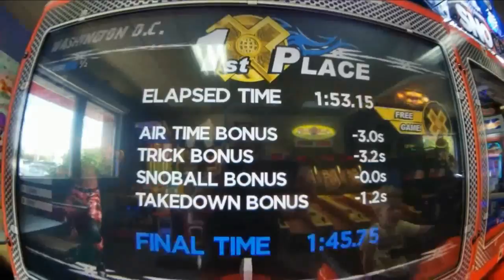CHUCK E CHEESE Family Fun Indoor Activities for Kids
CHUCK E CHEESE Family Fun Indoor Activities for Kids with Children Play Area and Games with Leo's FunHouse! Leo and daddy had a family fun time going to Chuck E Cheese! Indoor play Area for Children where a Kid can be a kid! There are many games and activities for kids like car racing, basketball, mini carousel, and even dog eating balls pit game! After playing a fun game, you get tickets and could trade in to win a prize!